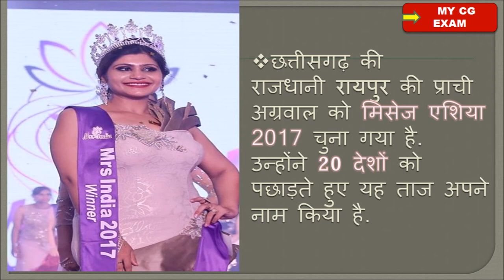Prachi Agrawal - Mrs Asia 2017 || Mrs india 2017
1. Prachi Agarwal

2. Prachi Agarwal Mrs india 2017

3. Prachi Agarwal Mrs chhattisgarah 2017

4. प्राची अग्रवाल मिसेज एशिया 2017

5. Prachi Agarwal, Raipur chhattisgarah